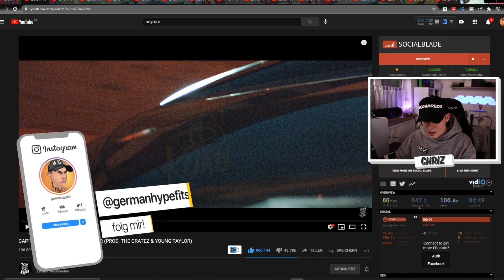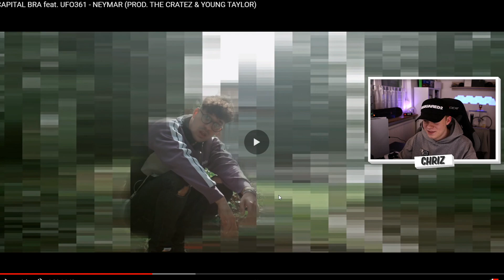2020: CAPITAL BRA feat. UFO361 - NEYMAR (PROD. THE CRATEZ & YOUNG TAYLOR) RAECTION